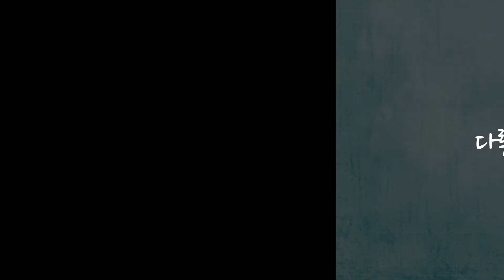결빙터널에서 바짝붙고 추월까지...위험순간 '포착' 2020.02.18(화)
[앵커멘트]
도로공사는
사고 30분 전에도 눈을 치웠다며
도로 결빙이
사고 원인이 아니라고 주장하고 있습니다.
하지만
영상을 확인해보니
실제 도로 상태는 좋지 않았고
사고가 난 차량은 아니지만
앞서 지나간 차들의
안전 불감증도 확인할 수 있었습니다.

계속해서 임종빈 기자입니다.

[리포트]
사고 30분 전인 오전 11시 55분.

제설 차량 두 대가
염화칼슘을 뿌리며
터널 쪽으로 달리다 속도를 줄입니다.

뒤따르던 차들은 비상등을 켜고
줄줄이 속도를 줄입니다.

그런데,
제설차에 앞서가던 승용차는
터널 앞에서 속도를 더 높여
화물차 뒤에 바짝 붙습니다.

터널 안에서는
승용차 한 대가 흰색 실선을 넘어
제설차를 아슬아슬하게 추월까지 합니다.

승합차도
제설차와의 간격을 좁히며
빠르게 쫓아갑니다.

당시 눈보라는
입구에서 백 미터나 떨어진
사고 지점까지 계속 들이쳤고,

제설차가 지나간 지 30분 만에
터널 안 도로 한 쪽은
다시 하얗게 눈으로 덮였습니다.

염화칼슘 때문에 녹아내린 눈은
일부 얼어붙었고,
새로 쌓인 눈과 뒤엉켜
다시 미끄러운 도로를
만들었을 것으로 추정됩니다.
김필수/[녹취]
대림대학교 자동차학과 교수
"바닥이 빛이 굉장히 많이 일어나고
있어요. 이거 뭐냐 하면 바닥이
젖어있는데 특히 빛이 많이 생긴다는 거는 물 반 얼음 반일 가능성도 상당히 높다고 볼 수가 있고요."

특히
앞선 차량이 멈춰있는 상황에서
덩치가 큰 화물차가 갑자기 멈추기엔
안전거리가 충분치 않았다는 지적도
나옵니다.

교통안전공단 실험 결과
5톤 화물차가
빙판길을 시속 50㎞로 달렸을 때
제동거리는
마른 길보다 7배 넘게 늘어나
110ｍ나 됐습니다.

무거울수록 제동거리는
더 늘어나는 데,
사고가 난 탱크로리는 24톤급이었습니다.

사고 영상에도
대형 차량의 연쇄 추돌장면이
여러 번 포착돼
평소보다 제동거리를 길게 잡지 않았다면
사고를 피하기 어려웠을 것이란
분석이 나옵니다.

KBS 뉴스 임종빈입니다.